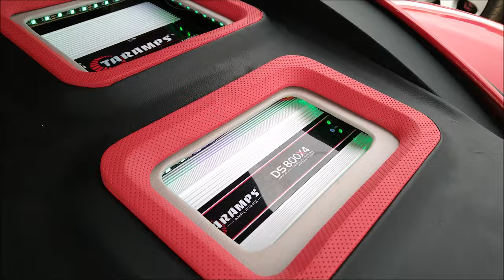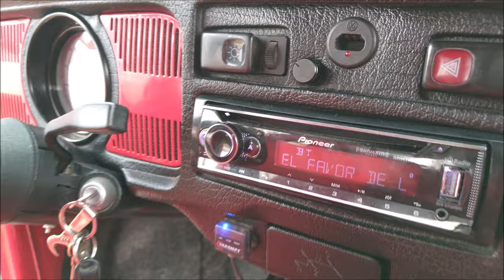SUBWOOFER KICKER en ratonera de Vocho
El auto participó en el Car Show del Club BAD BOY'S de Dolores Hidalgo, Guanajuato.